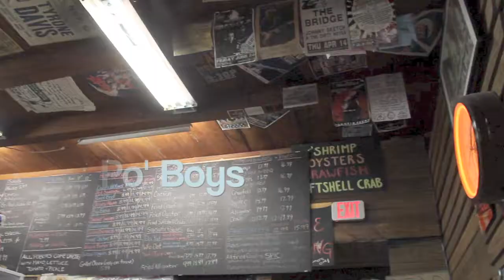New Orleans | Music, Food, History and More!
New Orleans is one of the most unique and exciting cities in the U.S. This video highlights this city's music, food and most memorable parts.

Are you traveling to New Orleans? On a budget? Then check out this ultimate guide to traveling New Orleans on a budget: